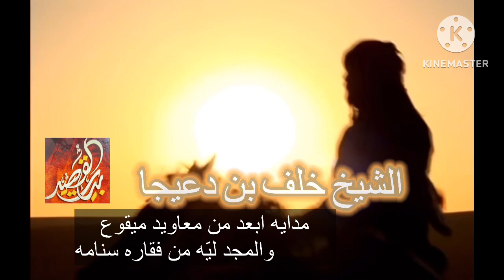الشيخ خلف بن دعيجا الشراري - انا خلف ماني تبيع ٍ لمتبوع - ساس النقا والمرجله والكرامه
الشيخ